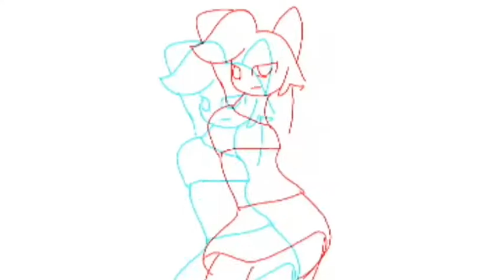A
Mds vey,60 frames pra 1 segundo!

o cara q desenhou a dança da zero two sofreu kkkk